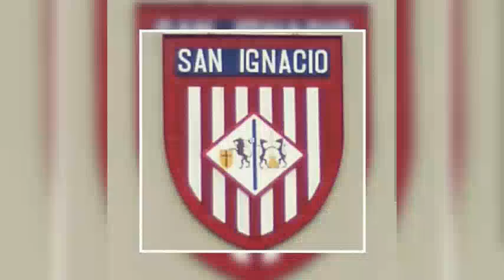Himno del Colegio San Ignacio de Loyola "Avancemos"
Voces tomadas del CD del C.E.L.
Producción realizada en el año escolar 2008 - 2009.
Padre. Galdós Zuazua S.J
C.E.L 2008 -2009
Coral de Antiguos alumnos del colegio
Coro de Villa Loyola 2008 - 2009

Recopilación de imágenes en las diferentes instituciones del colegio ; de años anteriores y actuales.
Prof. Maria Concetta D'Introno